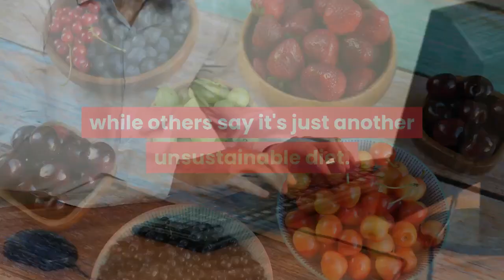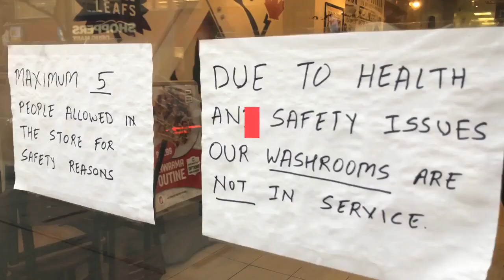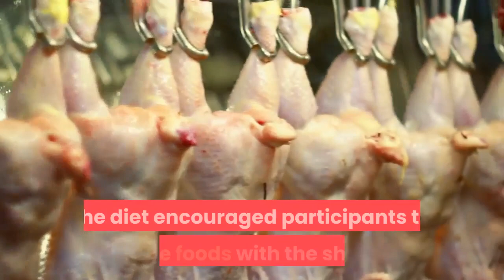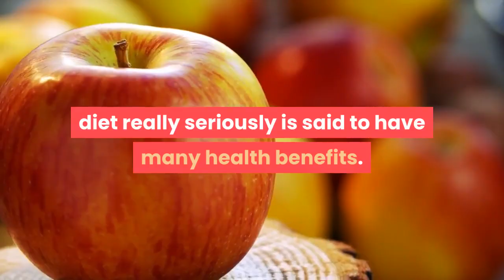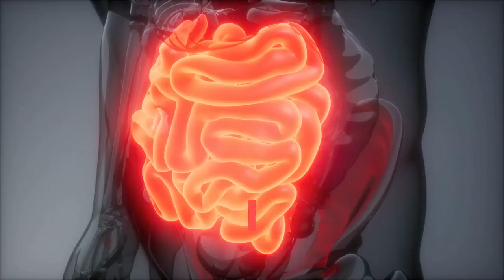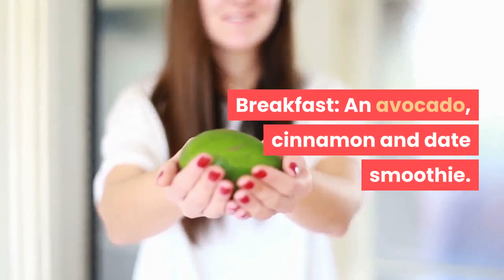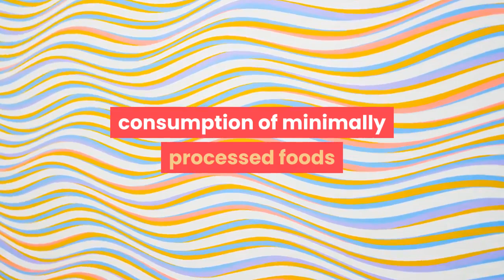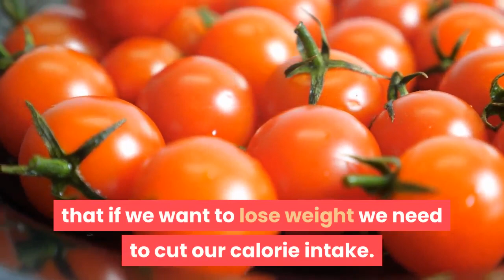Revealing a 30-day diet for extreme weight loss